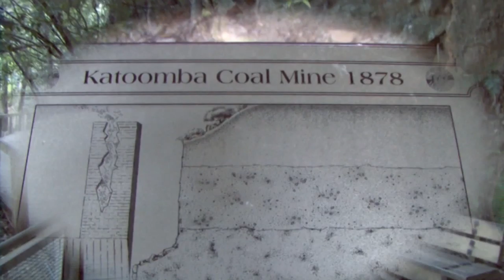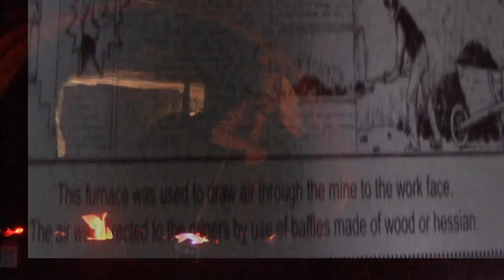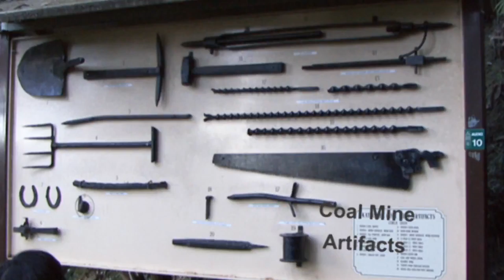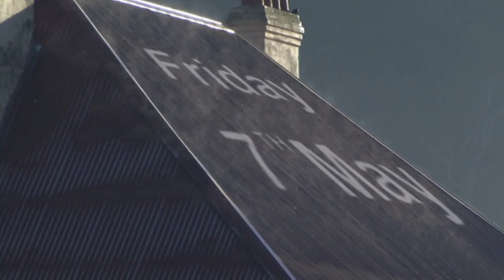You Tube edit number 005{ about 5 min in duration }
Scenic Rail way (part002) /Scenic Walkway / Katoomba Coal Mine {1878 } /Scenic Cableway / Lihgow Valley Motel